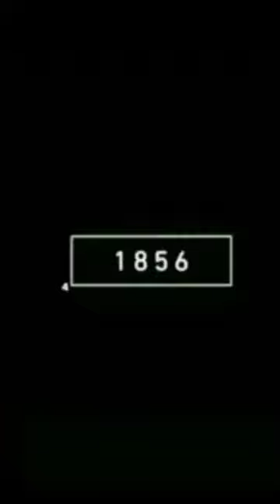jungle cat //new vs then😈